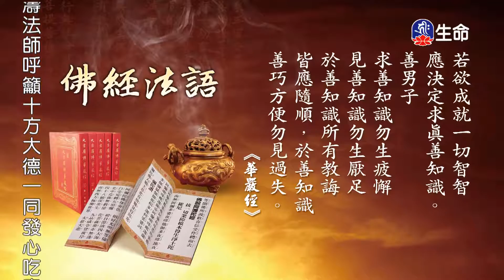佛經法語-01-3_海濤法師般若講座_(lifetv_20200718_06:00)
海濤法師般若講座_佛經法語-01。